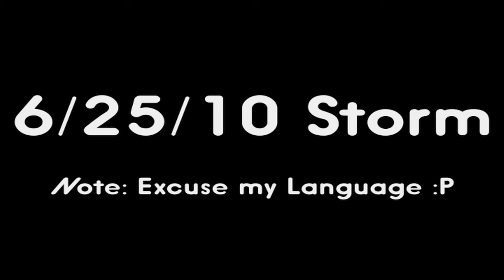6/25/10 Minnesota Storm!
Slightly edited, but still crazy!

All shot off my iPhone 4 - available in HD!